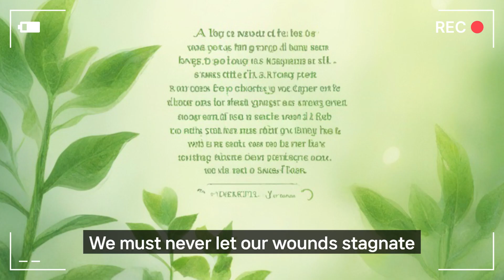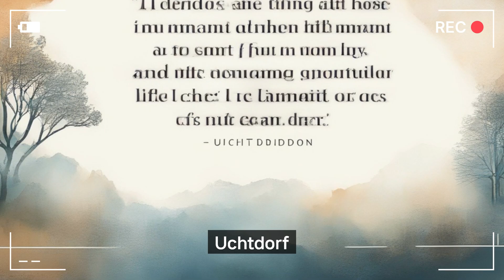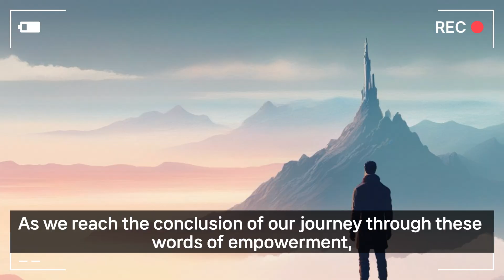Overcoming Adversity： Uplifting Quotes to Encourage Resilience